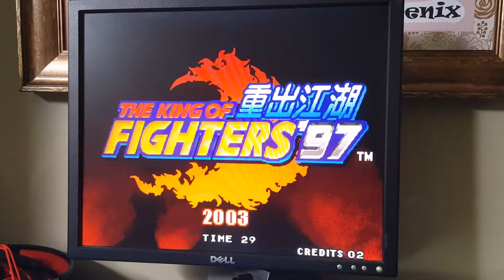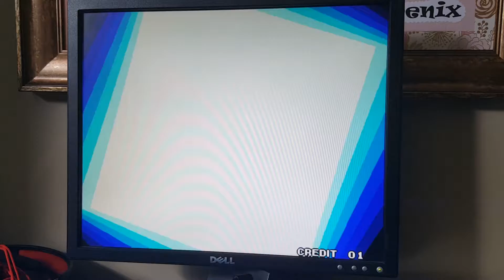048 KOF97+ xmiguplay.com plays Pandora's Box 4S King of Fighters 97 Plus 2003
Support X-MiGuPLAYs indie release for PC on STEAM!
Stripper Anya! OUT NOW!

YaJing Pandora's Box 4S Arcade Game Console 680